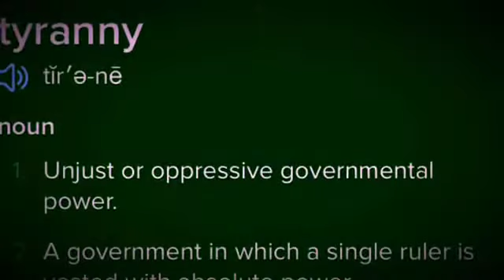Trigger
"Trigger" by Truth to Power

Mastered @ GMH Audio